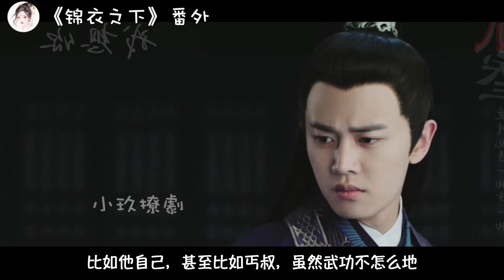《锦衣之下》番外 第37集 儿女出门偷玩，突遇危机